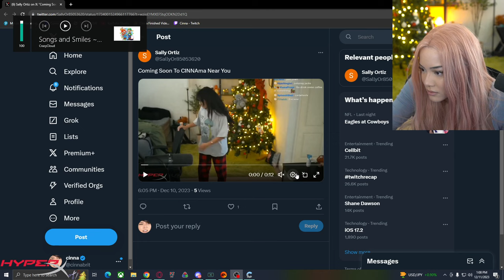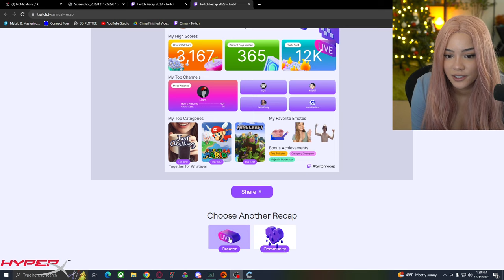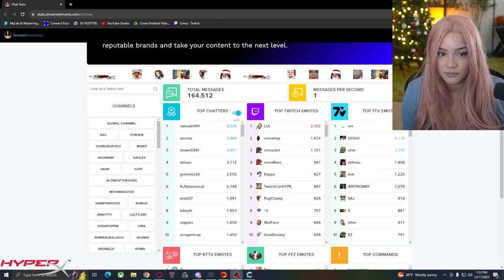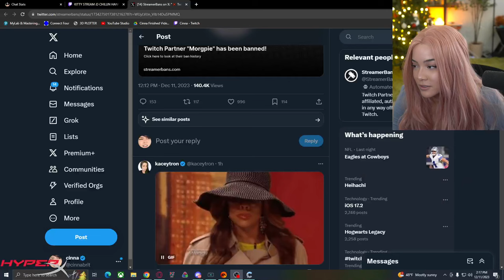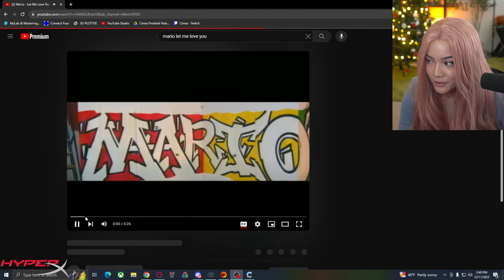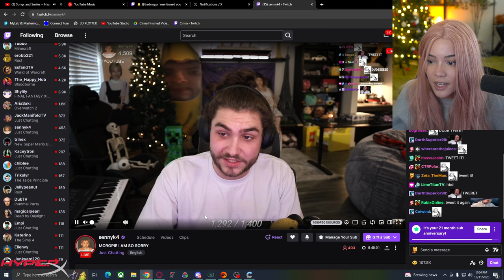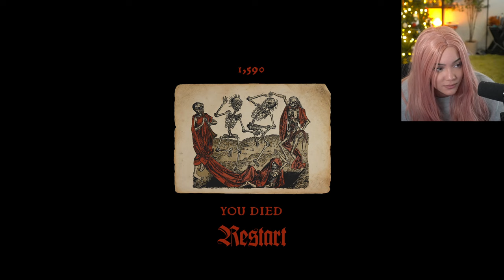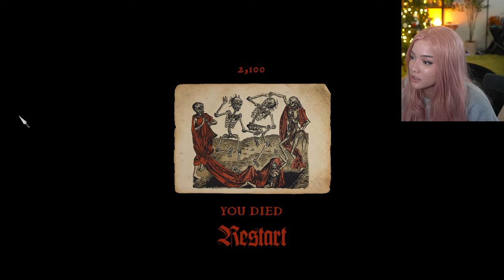allergic to hair dye so i just put a wig on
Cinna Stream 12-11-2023